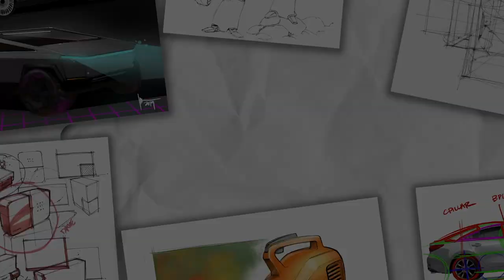How to draw a concept art alien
Recap from SCI FI SUNDAY on sketch a day where I show How to draw a concept art alien using markers and pens.

OHUHU Markers
BIANYO Markers
CHARTPAK Markers

Prisma Pencils
Verithin Pencils
Panasonic Sharpener
Printer paper
Copic Marker Paper
Sax tracing paper
Bienfang 360
Copic Airbrushing kit
Copic marker
Prismacolor marker
Shinhan Touch Marker
iPad Pro
iPad Pro Matte screen protector
Manfrotto super clamp
Zoom mic.
Pelican 1500 series